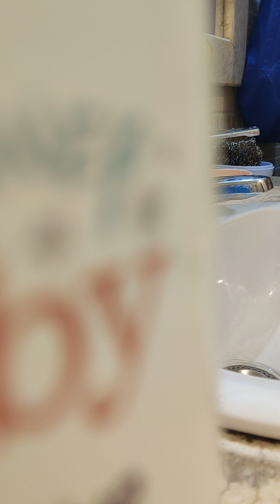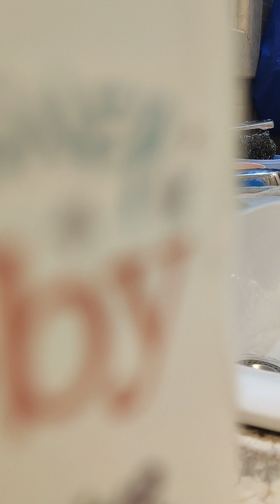Having a Conversation with this 2 yr old boy! A not soo little anymore! he can now obey commands!